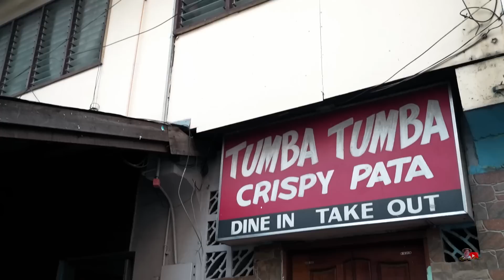SAGAD SA LUTONG NA CRISPY PATA NG TUMBA-TUMBA | KUYA DEX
Classic na Crispy Pata ba ang hanap mo? Ilang dekada na nga ba ang Tumba-Tumba at magpasahanggang ngayon ito ay dinadayo pa din ng tao? Alamin, ano nga bang sikreto nila at bakit napakalutong ng mga pagkain nila dito!